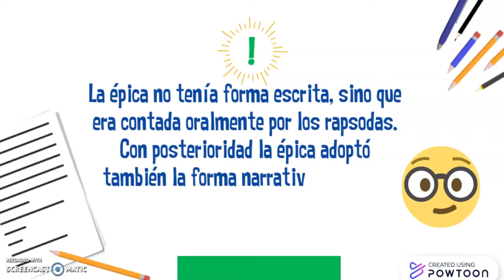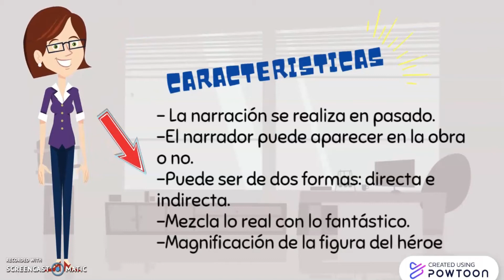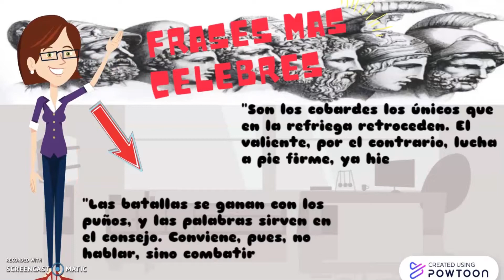Taller cuentos juveniles, instructor Emerson Pérez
Bibliotecas públicas COMFAMILIAR DE NARIÑO: Taller cuentos juveniles, instructor Emerson Pérez